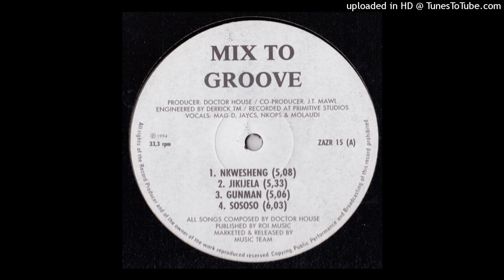A4.-Sososo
Dr House - Mix To Groove (1994)